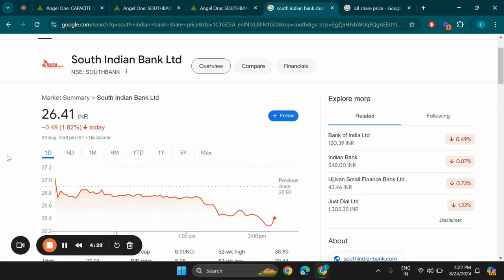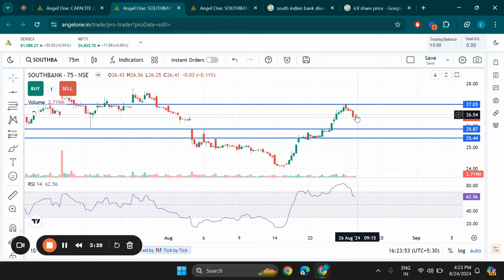South Indian Bank Ltd Share Latest News, South India Bank Technical Analysis, South Bank Target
Search Queries - south indian bank share latest news
south indian bank share news,south indian bank share target,south indian bank share analysis
south indian bank share latest news today,south indian bank share,south indian bank share news today
south indian bank share price,south indian bank,south indian bank share future,south indian bank share result
south indian bank share latest news tamil,south indian bank stock analysis,south indian bank share latest news malayalam